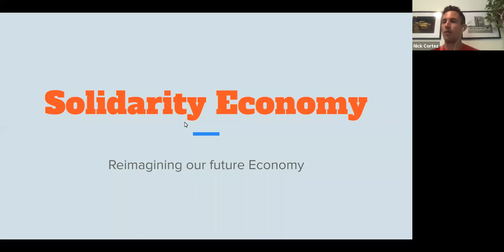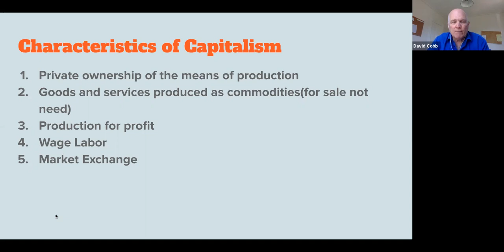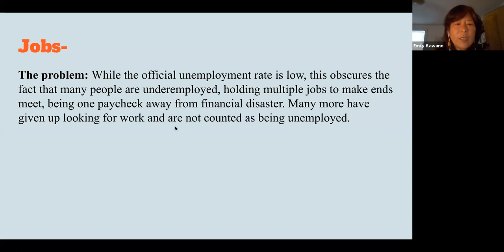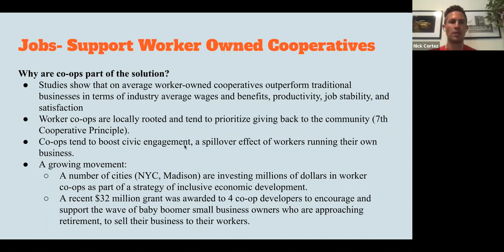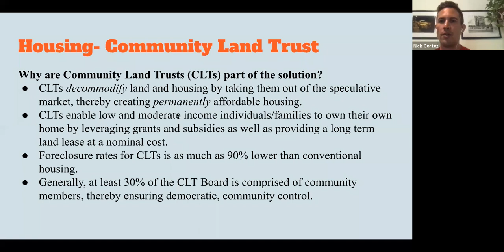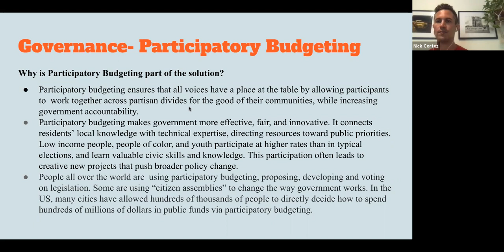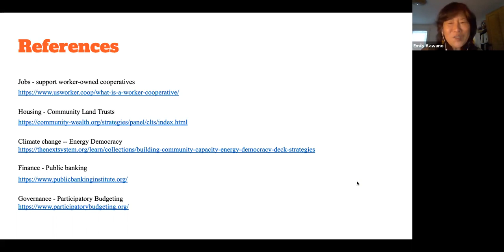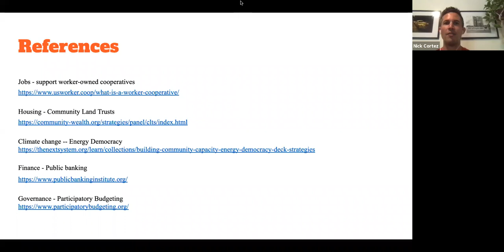Solidarity Economy- What it is and Why we need it!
The California Progressive Alliance  believes that a better California is possible by reclaiming our government from the corporate interests that have overshadowed the voice of the people.

The US Solidarity Economy Network has developed a candidate questionnaire to advance 5 key policy proposals that can help us achieve our goals: Worker-Owned Cooperatives, Public Banking, Participatory Budgeting,  Community Land Trusts, and Local Energy.

Join California Progressive Alliance in conversation with David Cobb and Emily Kawano
David Cobb is a "people's lawyer" who has sued corporate polluters, lobbied elected officials, run for political office himself, and been arrested for non-violent civil disobedience. He believes we must provoke—and win-- a peaceful revolution for a peaceful, just, sustainable and cooperative society if we are to survive.
In 2002 David ran for Attorney General of Texas, and in 2004 was the Green Party nominee for President, demanding recounts in New Mexico and Ohio that helped to launch the Election Integrity movement. In 2010 he co-founded Move To Amend, and in 2016 he served as the Campaign Manager for Jill Stein's presidential campaign.
David currently serves as an advisor to the California Progressive Alliance, is on the Board of Directors of the US Solidarity Economy Network (USSEN) and is a co-founder of Cooperation Humboldt.

Emily Kawano is Co-Director of the Wellspring Cooperative Corporation, which is seeking to create an engine for new, community-based job creation in Springfield, Massachusetts. Wellspring’s goal is to use anchor institution purchases to create a network of worker-owned businesses located in the inner city that will provide job training and entry-level jobs to unemployed and underemployed residents through worker-owned cooperatives.
Emily also serves as Co-Coordinator of the United States Solidarity Economy Network.
An economist by training, Kawano served as the Director of the Center for Popular Economics from 2004 to 2013. Prior to that, Kawano taught economics at Smith College, worked as the National Economic Justice Representative for the American Friends Service Committee and, in Northern Ireland, founded a popular economics program with the Irish Congress of Trade Unions.